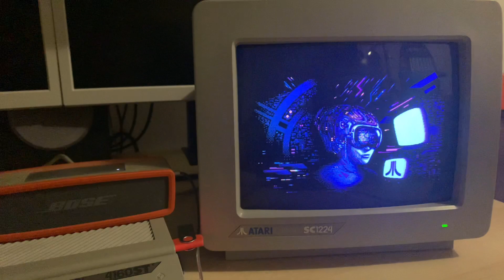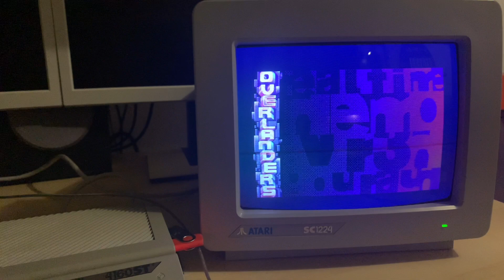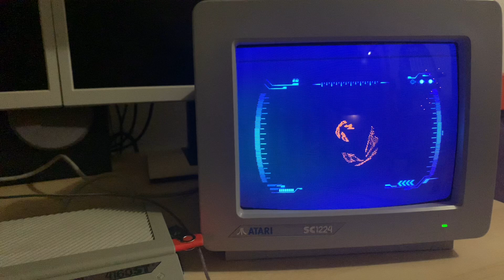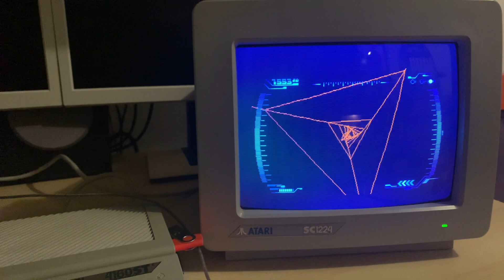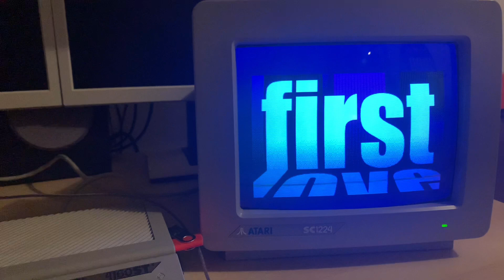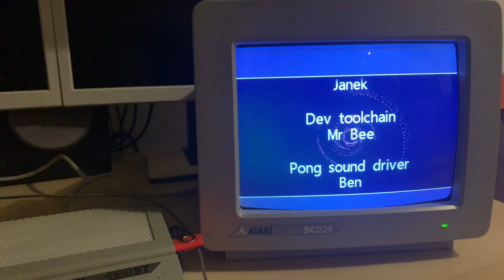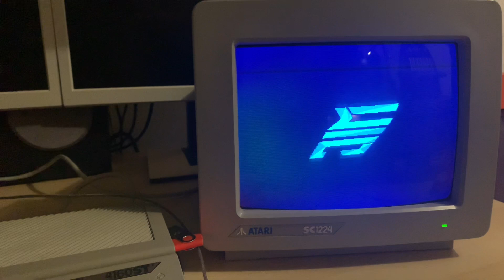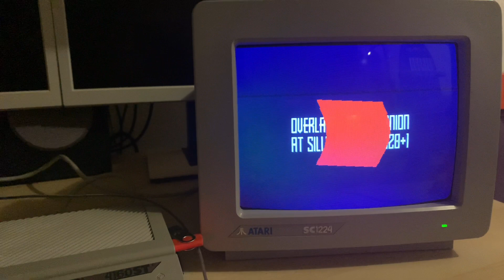Atari ST Video Snack 20 - First Love! Real Hardware with SC1224 CRT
First Love - vorgestellt auf der SillyVenture 2020+1
Echte Hardware, SC1224 CRT, BOSE Sound, pur gefilmt in voller Länge - kein Video Capture.
First Love - presented at the SillyVenture 2020+1
Real hardware, SC1224 CRT, BOSE sound, pure filmed in full length - no video capture.